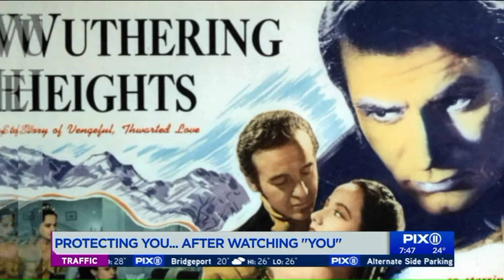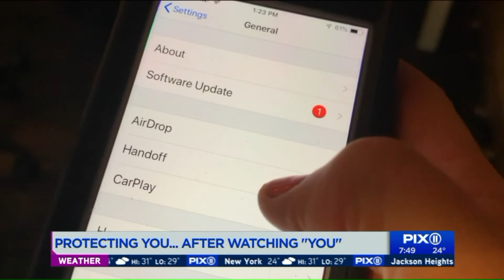Protect yourself: Fighting back against cyberstalkers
With cyberstalking on the rise, it`s becoming more and more crucial to protect yourself online.In wake of the hit series, "You," cyber security experts emphasize the importance of securing your private information in the digital age.